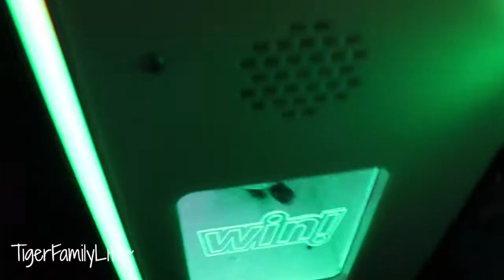Tiger Claw | TigerFamilyLife~